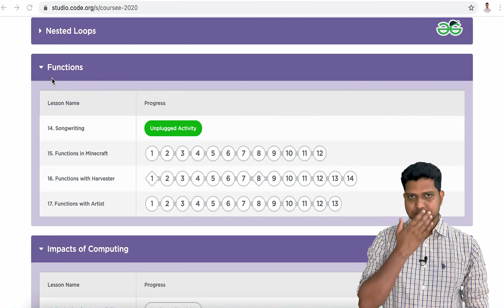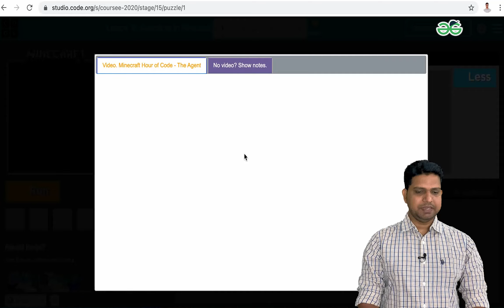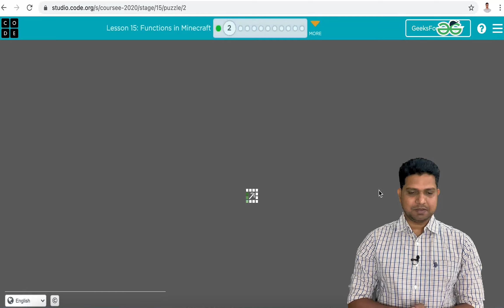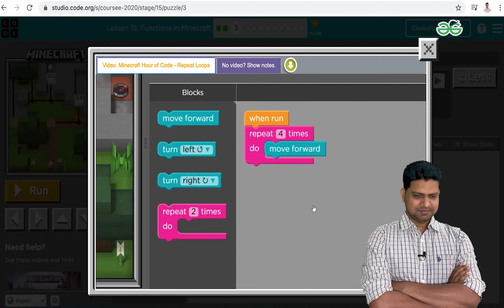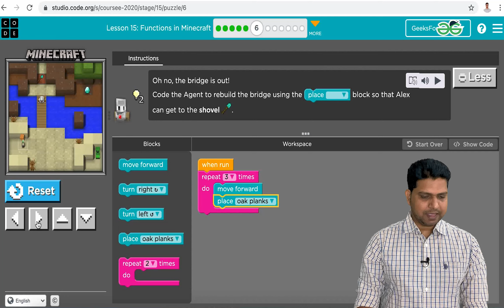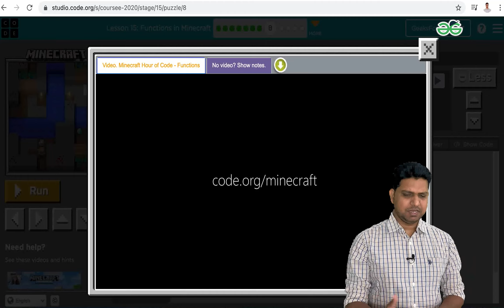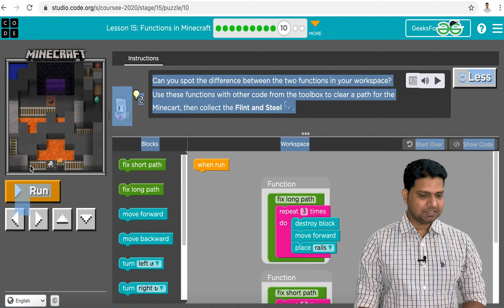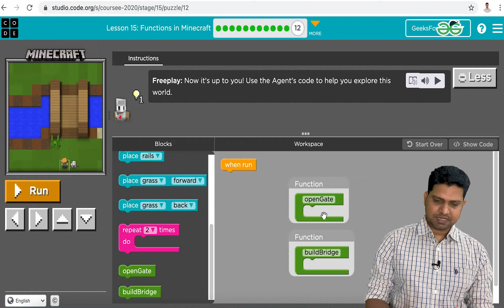Lecture | 14 & 15 - Functions in Minecraft | Code.org | Functions in Block Based Programming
In this video we will about functions, which is very important concepts in coding. After that we will solve puzzles in Minecraft related to functions.